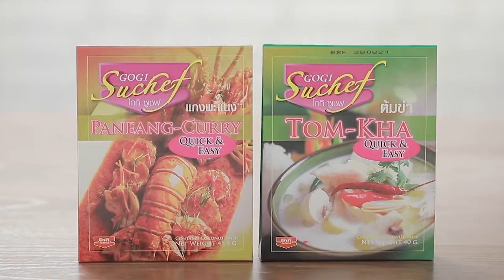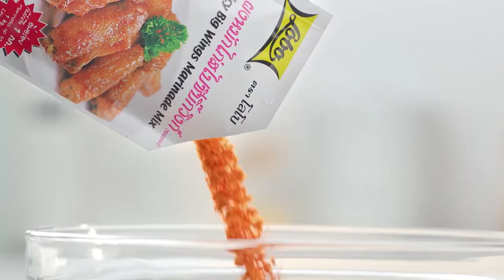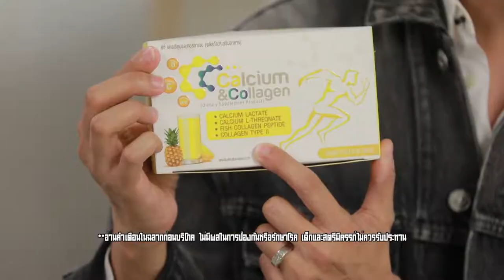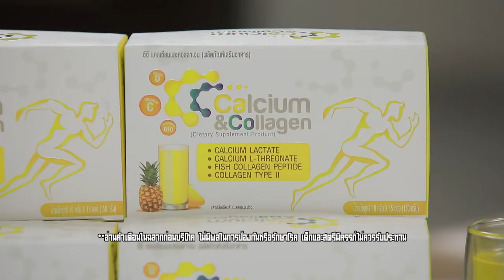เต็มปากเต็มคำ (รูปแบบใหม่) โจทย์วัตถุดิบ ขิง l EP.74 [FULL]